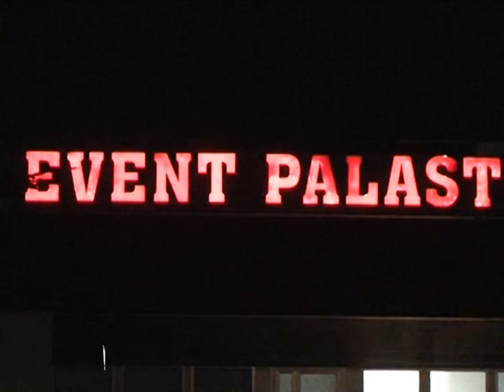MARIAGE ERIC +ANIELA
Education
Marius
edication
bildung
abellisanga
masiala
lumbbu
luc
video delux
mbuta kamoka
GUYVANO KAFU ,
ALAIN MOLOTO ,
AIME NKANU ,
CLOVIS MAKOLA ,
FRANC MULAJA ,
Gael
L'OR MBONGO
 SCUSA
Ike
Congolese Gospe
MBUTA KAMOKO ,
Carlyto lassaEducation
100%Adoration
vieEducation
CONGO
100 % Adoration
R D C
ADORATION
artiste
guyvano kafu
ike
wallo
chretien
sai sai
MOÎSE MATUTA
adorons l´eternel
alain molotoGUYVANO KAFU
HERITIER SONGOLO
GEDEON MANZAMBI
LE BLANC MATONDO
ANNA
L´OR MBONGO
MBUTA
GLORI
APOTRE
PREDICATION
CASARHEMA
PAINDUSOIR
PROMOCHRETIENNE
pasteur mushaba
wa lesagod of elija
FILM CHRETIEN
LA DELIVRANCE
Bishop-Lee
WILLIAM III-USA
WALLO
Karambiri
BENDA
TOYEBANI
MITEMA TE
LUNGUMA
MARIUS
tokemalongi